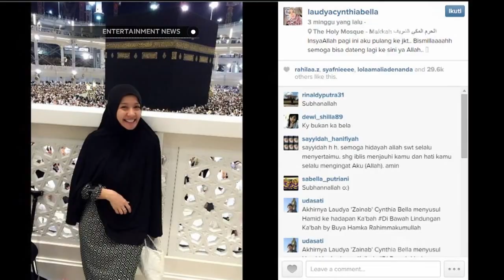Laudya Cynthia Bella Berhijab